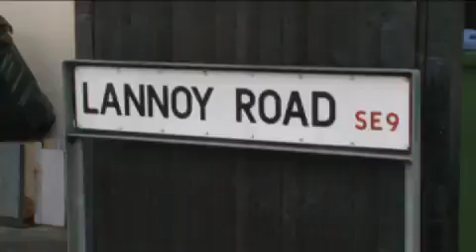Bloomsbury Archives | Eltham Palace Wedding | Greek Wedding Video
ARCHIVE FILM: Highlights of a Greek wedding filmed at Christ The Saviour Greek Orthodox Church & Eltham Palace, London

Bloomsbury Films Archives is a collection of older wedding videos produced for past clients. These films no longer conform to our current production standards. However they have been preserved as a reference for prospective clients or others researching particular venues or cultures.